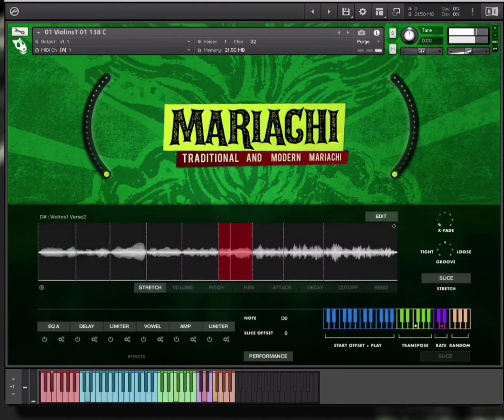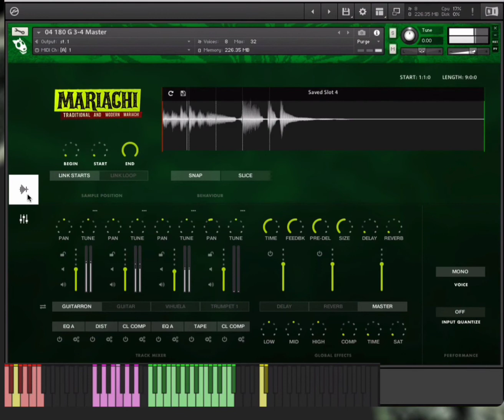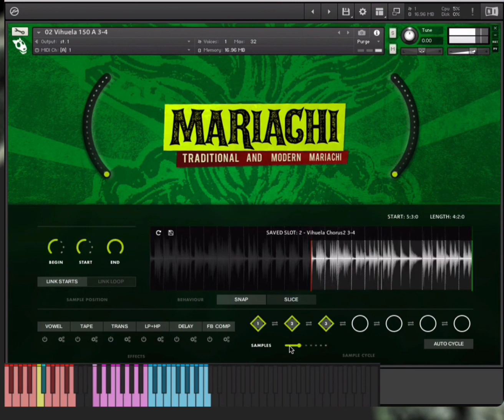Samples kontakt MARIACHI MUSIC 2022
MARIACHI MUSIC se reproduce en vivo
cada bucle esta hecho a mano y agrega la cantidad justa de picante para ese ambiente autentico
que se anhela. los bucles violín 1st,2nd,3rd y trompeta 1st y 2nd se han separado
lo que brinda la opción única y la flexibilidad de crear armonías simples o complejas. tanto violín como la trompeta
contienen dos fases melódicas separadas para cada sección de canción de cada kit